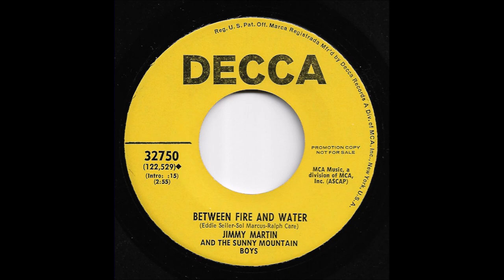Jimmy Martin & The Sunny Mountain Boys- Between Fire And Water